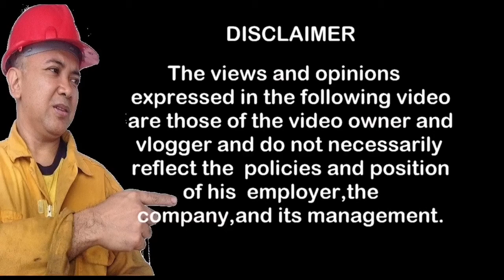Modified muna tayo ng valve location